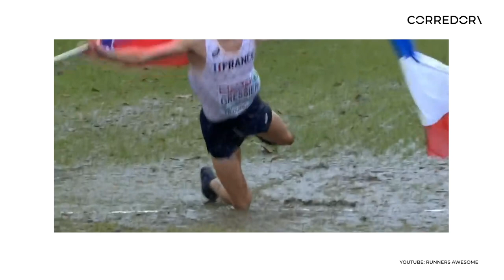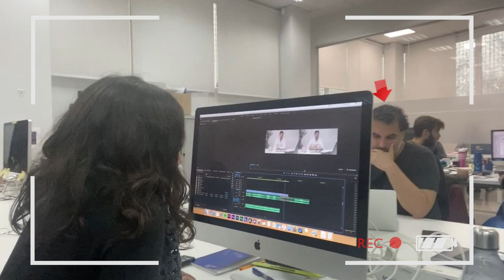El VLOG de Moli #9: Europeo de Cross | CORREDOR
Álvaro Rodríguez repasa y analiza la actuación española en el Campeonato de Europa de campo a través de Lisboa 2019... sin olvidarse del relevo mixto.